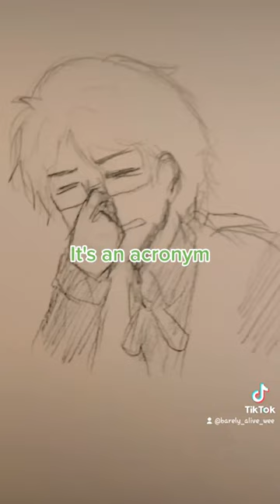Is it pronounced gif or jif? || BSD